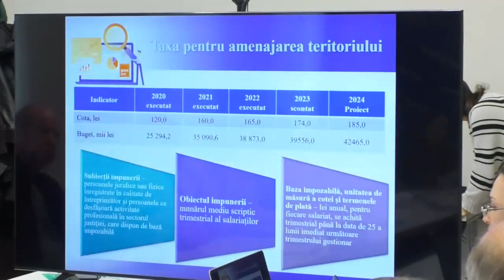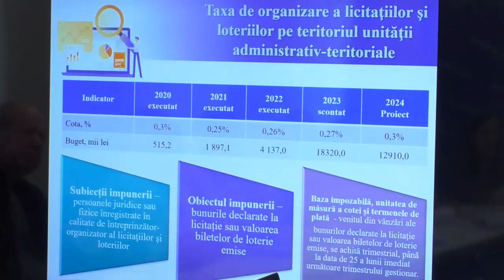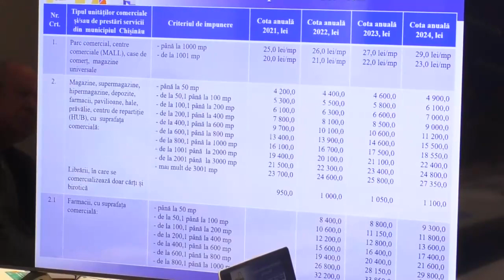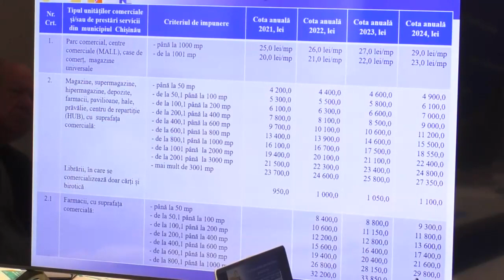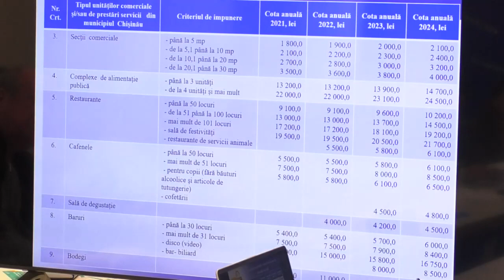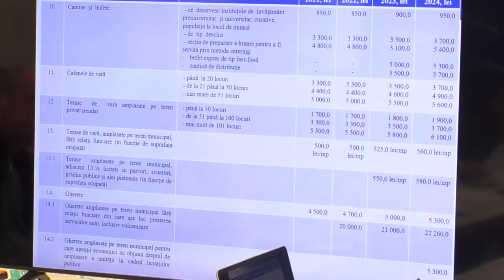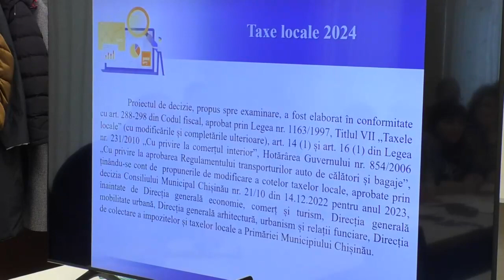Camera de Comerț desfășoară consultații publice cu mediul de afaceri cu aplicarea taxelor locale